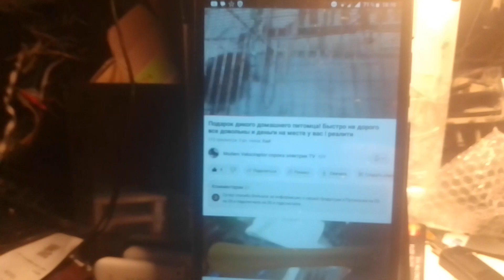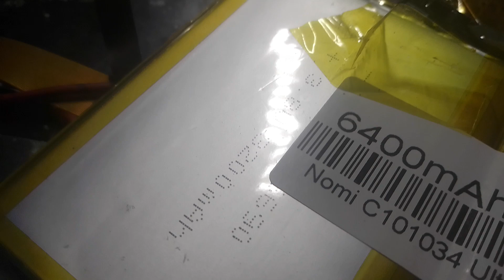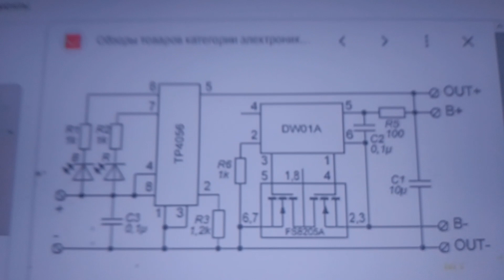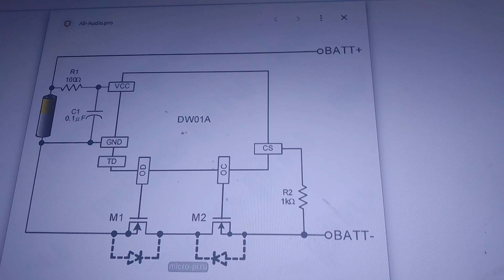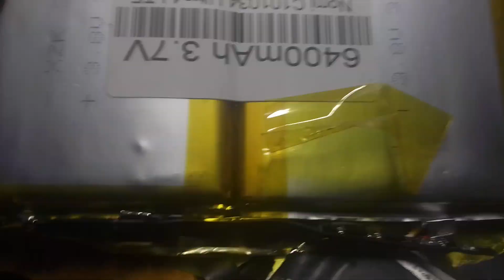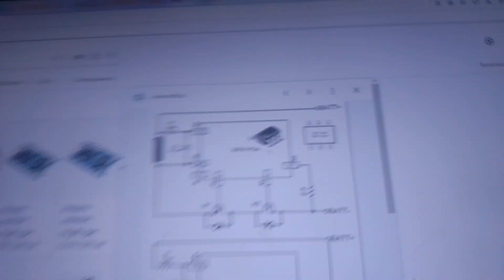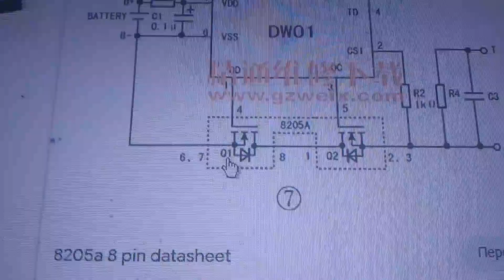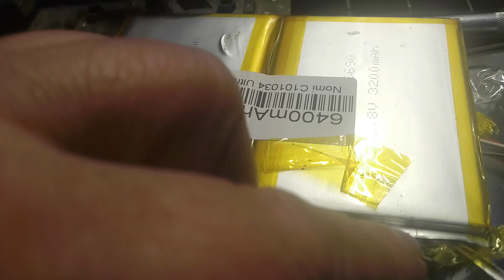Чудо техники планшет НOMI C101034 - 44 разборка ремонт замена аккумов плата контроллера питания 2 АК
СПАСИБО! всем кто это сделал ЗАРАНЕЕ и отдельная Благодарочка всем кто так сделает чисто по человечески! для Вас НАЖАТЬ кнопочку ничегошеньки не стоит а для меня это важно!. если Вас не затруднит нажмите слева внизу под видео ПОДПИСАТЬСЯ! СПАСИБО! всем кто это сделал ЗАРАНЕЕ и отдельная Благодарочка всем кто так сделает чисто по человечески! для Вас НАЖАТЬ кнопочку ничегошеньки не стоит а для меня это важно!. Может люди посмотрев мои видео про ручную сороку Дусю и Карла станут меньше их убивать в природе и разорять их гнёзда. надежда не оставляет меня!...и новый жилец Карл выпал из гнезда в городе шансов нет приняли к нам в компанию.. не убивайте сорок люди! помните что вы гомосапиенс ... люди. NOMI C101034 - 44 разборка ремонт замена аккумов плата контроллера питания на 1 и 2 аккумулятора. Чудо техники планшет НOMI C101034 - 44 разборка ремонт замена аккумов плата контроллера питания 2 АК